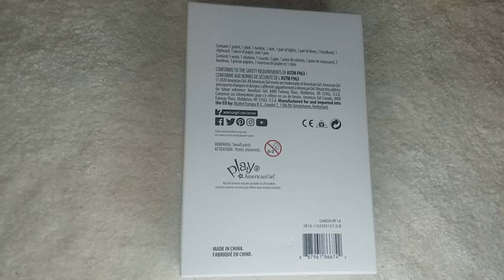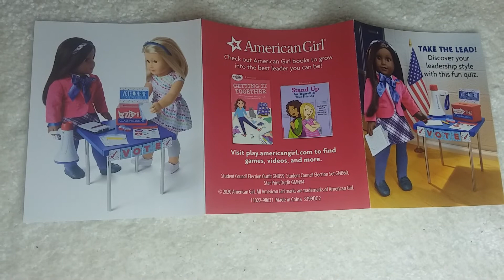Opening American Girl Student Council Election Outfit